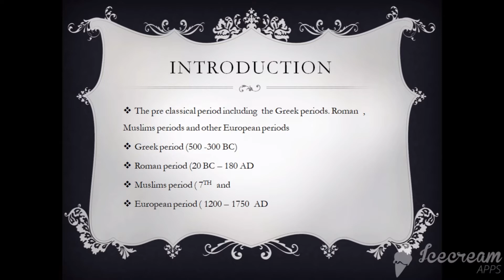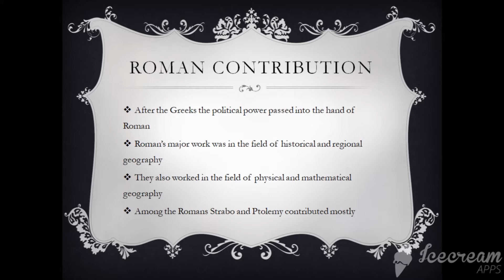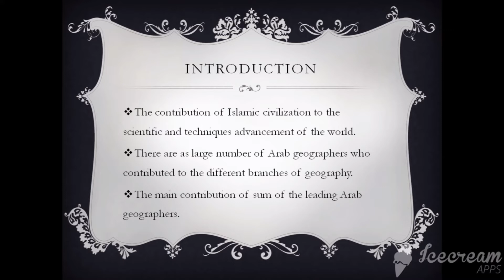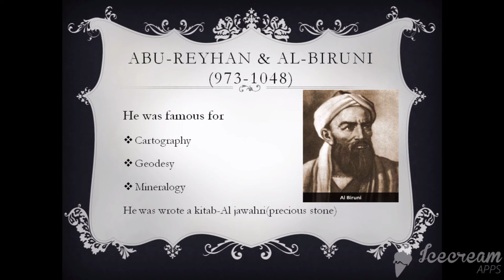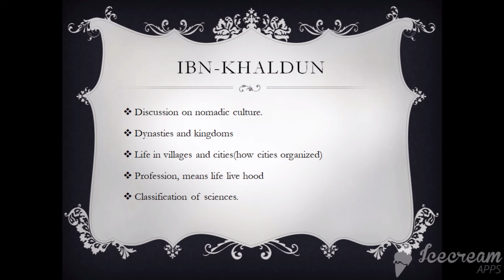contribution of Muslims in Geography, Roman and Greek contribution